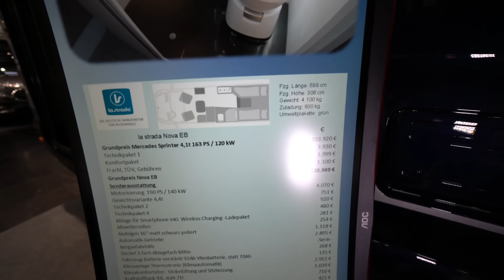Mercedes Full-GFK Monocock Wohnmobil 2022: La Strada Nova EB 2022 Mercedes Sprinter 2022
Der NOVA EB ist ein rollendes Raumwunder mit allem Komfort. Fahren oder Wohnen ist also keine Frage, denn das Cockpit gehört zum Wohnraum und die serienmäßigen SKA-Sitze sorgen mit einer 180° Drehung für 2 absolute Lieblingsplätze. Insbesondere bei schlechtem Wetter werden Sie diese Logenplätze Ihres NOVA lieben. Edle Materialien unterstreichen auch in dieser Modell-Variante das Reisegefühl in Perfektion, denn alles was funktionieren muss, sollte auch eine besondere Wertigkeit haben.
Der besondere Clou des Nova EB liegt im wahrsten Sinne des Wortes im Heck. Der Grundriss mit 2 Einzelbetten sorgt für ungehinderten Zugang zu jedem Bett und schafft so ein ungewöhnlich großzügiges Raumgefühl. Wir haben alles getan, damit Sie die Nachtruhe im neuen NOVA EB entspannt genießen können. Und weil das Bad des neuen NOVA EB so einladend und groß ist, beginnt der Tag erfrischend und entspannt.

AUSSTATTUNG

3-Punkt gesicherte Sitzplätze: 4
Gaskocher: 2-flammig mit elektr. Piezozünder
Isolierfenster: 6
Absorberkühlschrank AES: 80 l
Kompressorkühlschrank: 100 l optional
Einzelbetten: 200 / 189 x 80 cm
Umbau Einzel- in Doppelbett:
205 x 170 cm

TECHNIK

Bereifung**: 235/65R16C
Vollwertiges Ersatzrad: optional
Frischwassertank: 100 l / 30 l
Abwassertank: 95 l
Heizung Combi 6: 6 kW
Batteriekapazität: 100 Gel
Gasflaschenkapazität: 2 x 11kg

ABMESSUNGEN

Länge: 699 cm
Breite: 215 cm
Höhe**: 306 cm
Radstand: 433 cm
Masse im fahrbereiten Zustand***:
3.300 kg
Zulässiges Gesamtgewicht: 4,1 t
Zuladung: 800 kg
Anhängelast*: 2,8 t
Zulässiges Zug-Gesamtgewicht: 6,9 t